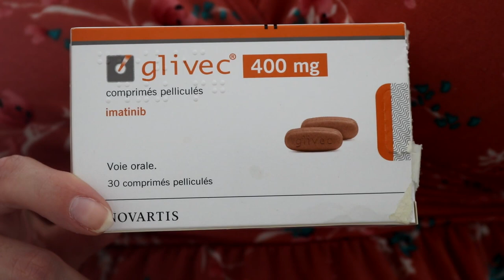Mon Cancer, la raison de notre absence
Hello !
On se retrouve aujourd'hui enfin avec la vidéo explicative de notre absence.
Si vous avez la moindre question, n'hésitez pas à la poser dans les commentaire je me ferai un plaisir d'y répondre.

Le but de cette vidéo, c'était de vous parler de ce qu'on m'a diagnostiqué l'année dernière, pour qu'on puisse ouvrir un dialogue sur cette maladie.
J'espère que cette vidéo pourra sensibiliser les gens, j'aimerais que tout le monde comprenne que même si la maladie n'est pas toujours visible, je suis malade.
Une personne qui a l'air bien, ne l'ai peut-être pas forcément, donc soyez attentif et respectueux envers les autres.

Je vous laisse, je vous fais d'énorme bisous !
Et en attendant une prochaine vidéo, prenez soin de vous !